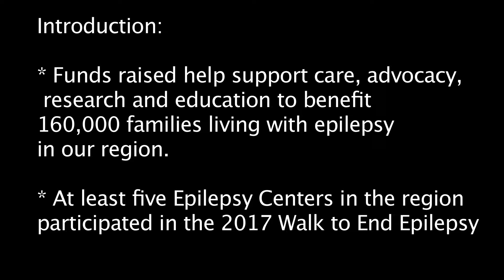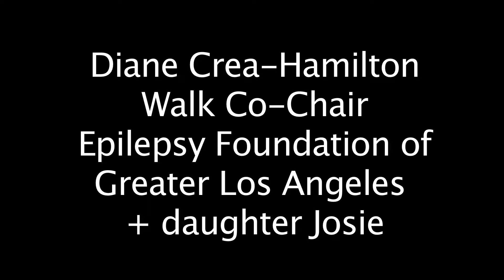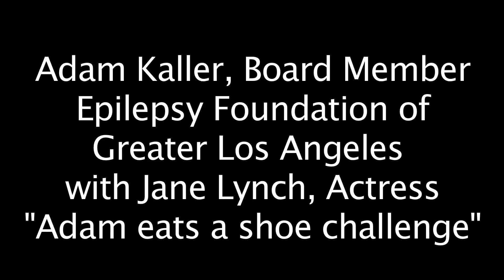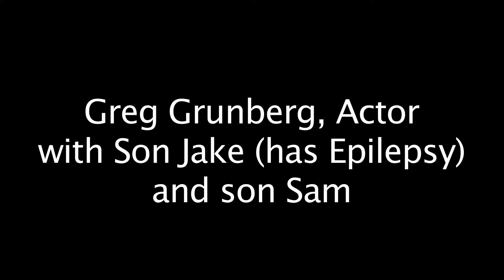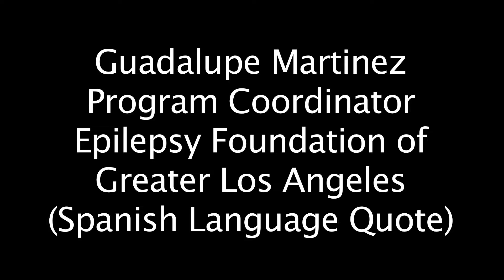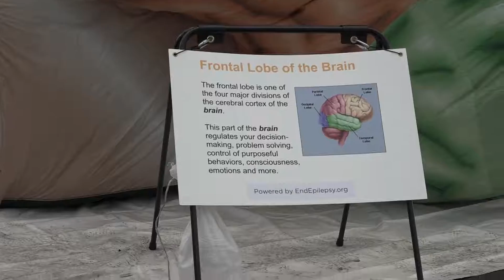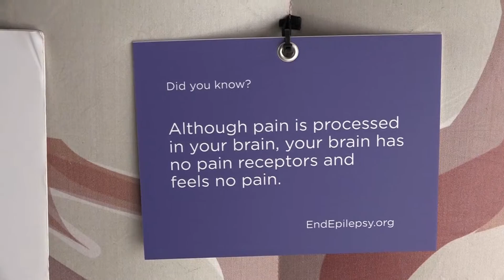Epilepsy Walk News B Roll 4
About Epilepsy Foundation Greater Los Angeles
The Epilepsy Foundation of Greater Los Angeles shares the nationwide mission and focuses on leading the fight to END EPILEPSY -- our vision and call to action. Established in 1957, our fundraising and community efforts support care, advocacy and education, today, while investing in research and hope for tomorrow.

Specifically, we support the training/work of over 15 pediatric neurologists or epilepsy specialists at three major epilepsy center/clinics in our region -- UCLA, County-USC and Children's Hospital LA. We support two Dietary Therapy Programs at UCLA and at County-USC. Our staff team organizes and offers a Helpline, an annual Family Day and Adult Retreat, seminars most every month, and a monthly Studio E Open Art Therapy Group and a Family/Friend Therapy Group. We offer training in epilepsy and seizure first aid for school nurses, schools and the public. After educating legislators and successfully advocating for the passage of SB161 (Diatat Bill) in Sacramento, we are now focused on providing video training to support the implementation of that bill.

Our annual special events include “Care & Cure–A Benefit to End Epilepsy in Children” in Beverly Hills and a “Walk to End Epilepsy” at the Rose Bowl. We promote do-it-yourself events that build upon the interests and talents of individuals in our community who are inspired to use their passions to promote awareness and funds for the fight to END EPILEPSY. We promote the notion that everyone needs to Believe, Speak-Up, Inspire, Donate and Take Action if we are going to achieve the vision of END EPILEPSY.

Epilepsy Foundation Greater Los Angeles
5777 W Century Blvd #820
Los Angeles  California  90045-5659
United States

video by Marshall Ross Thompson